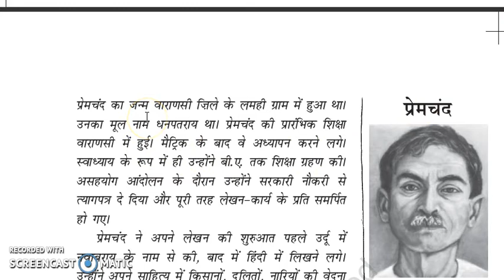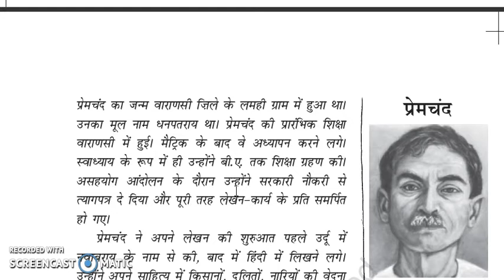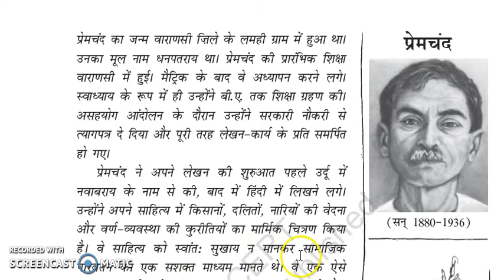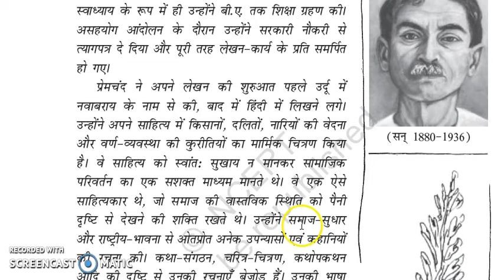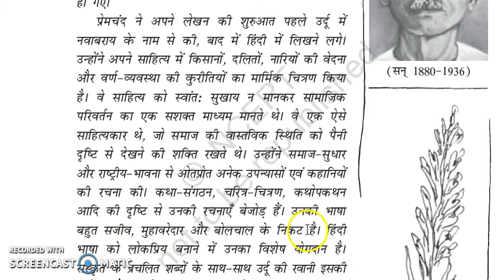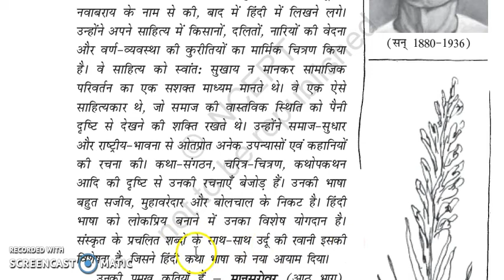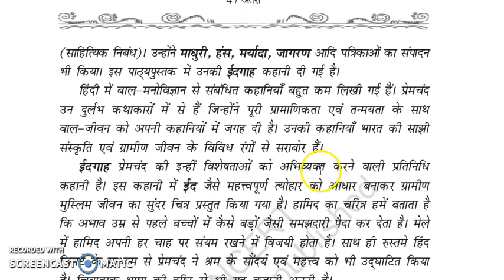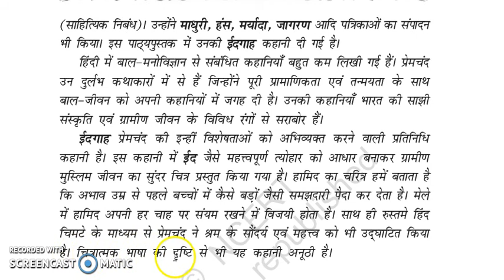Topic: प्रेमचंद का जीवन परिचय Subject :हिंदी ऐच्छिक Class :11 स Date : 20/06/2020 by संजीव कुमार